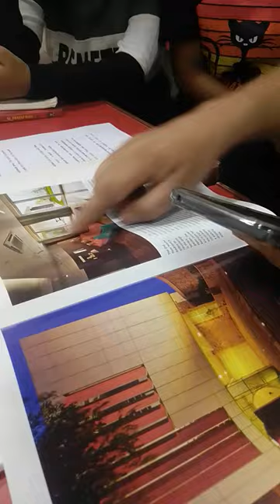Alison Diploma In Interior Design